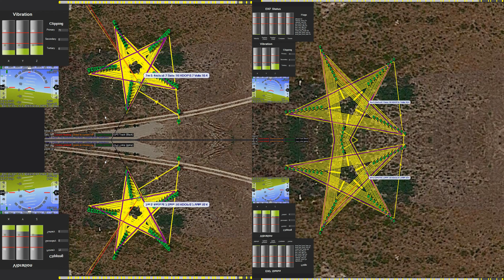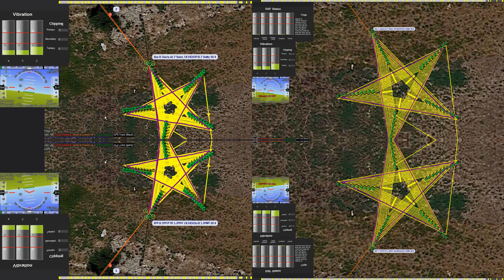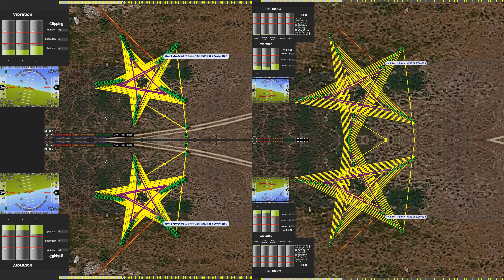20201227 11:22:49 QuadX-7 104 star spiral 10x5 experimental experiment 4K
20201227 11:22:49 QuadX-7 104 star spiral 10x5 experimental experiment 4K.

00:00 intro
00:20 capture tlog
12:37 video 4K